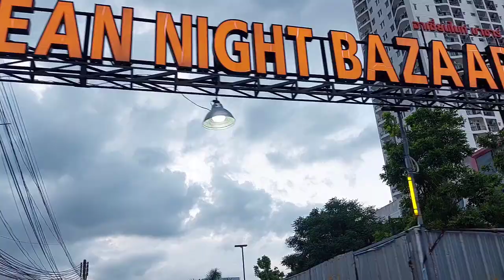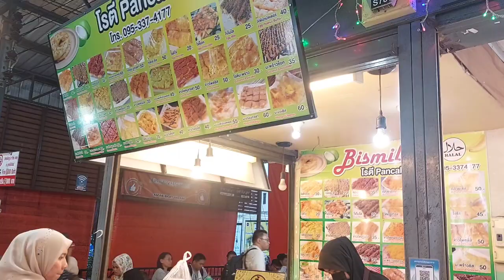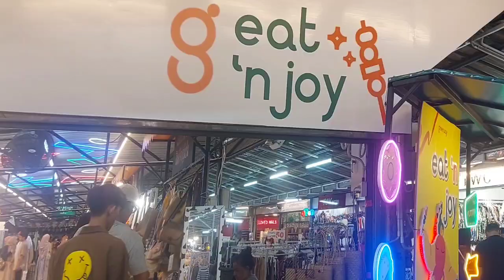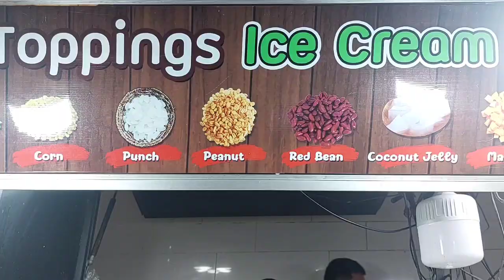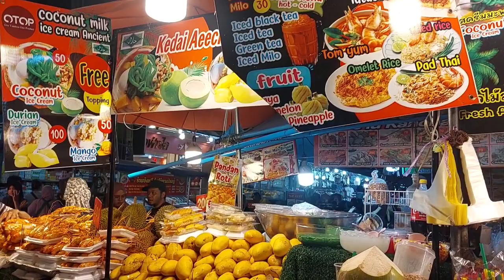Trip Ke Hatyai,Thailand (Part 2) -Suasana malam meriah di Asean Night Bazar, Lee Garden dan Greenway